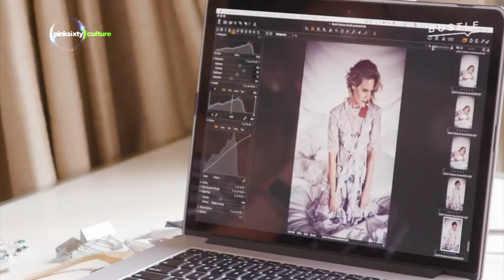SARAH PAULSON | Pinksixty Culture